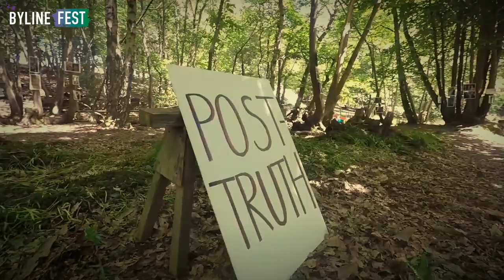Byline Festival 2017 | Gallery in The Trees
A production by "Byline Films"